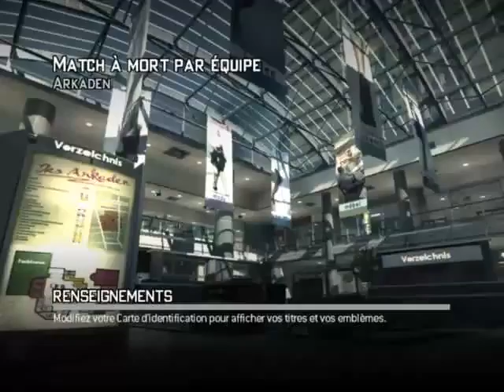SweatShot77 - MW3 Game Clip